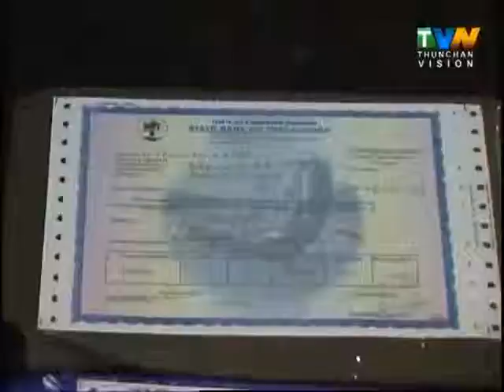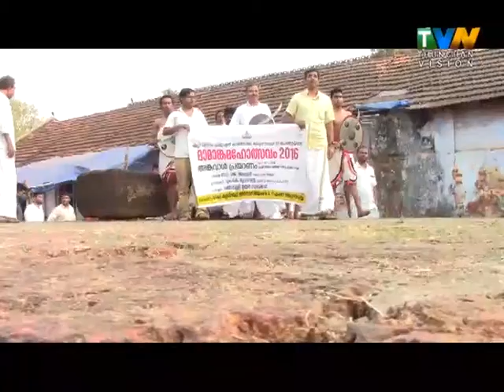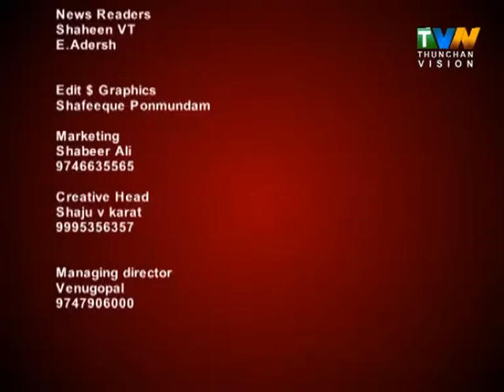thunchan vision news 07 02 2016 sun